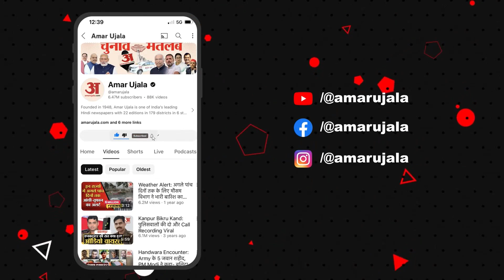Union Budget 2024 Income Tax Slabs बजट में बड़ा एलान कितनी आमदनी वालों को कितना टैक्स देना होगा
Video Source- Sansad TV/YouTube